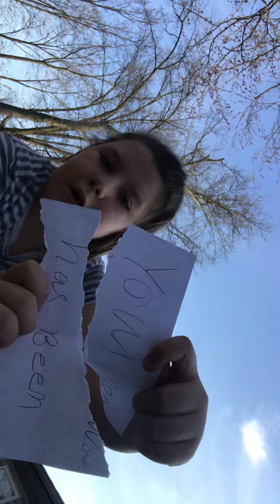Hacker ep part 2